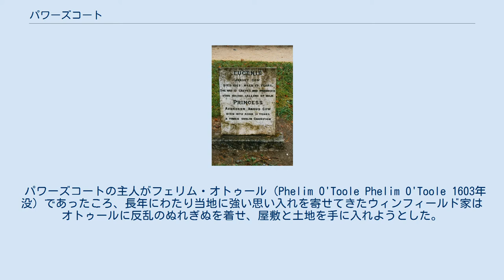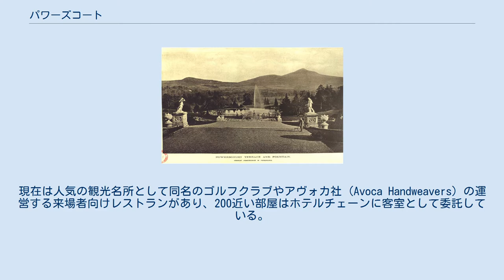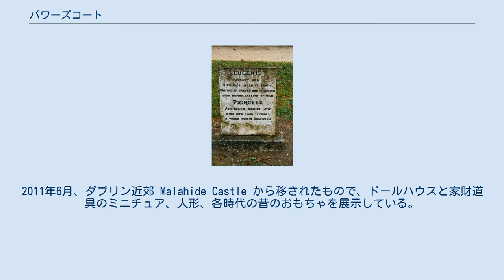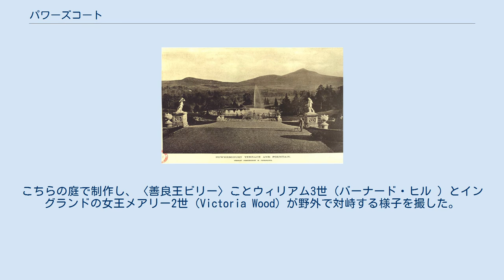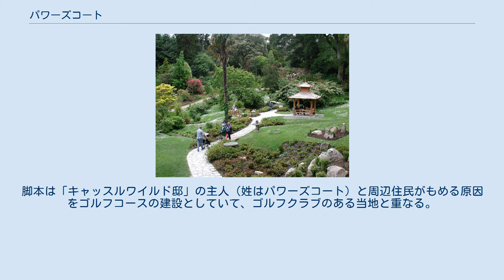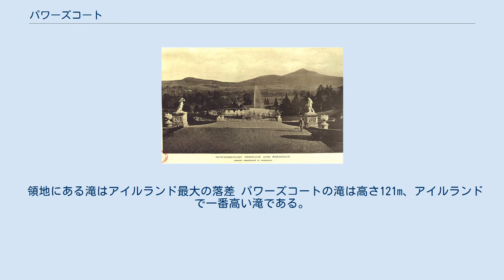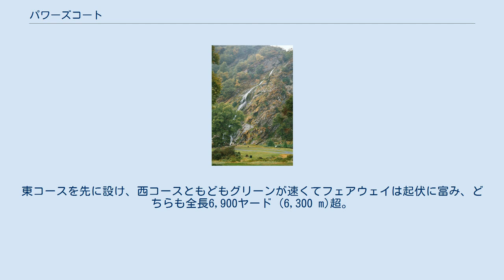パワーズコート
パワーズコート邸（アイルランド語: Eastát Chúirt an Phaoraigh, 英語: Powerscourt Estate）は、アイルランドのウィックロー県エニスケリー郊外にある旧パワーズコート子爵の屋敷と庭園を指し、日本語では単にパワーズコートと記載されることが多い。
庭園の景観で知られ、現在の敷地面積は 19 ha (47 a) である。
13世紀建造の城を18世紀に入ってドイツの建築家リヒャルト・カッセルスが大きく改築し工期は1731年から1741年まで費やした。
1974年に火事を出して外構以外は失われ、1996年に再建。
ホテルに客室を提供してきた。
 パワーズコートの主人がフェリム・オトゥール（Phelim O'Toole Phelim O'Toole 1603年没）であったころ、長年にわたり当地に強い思い入れを寄せてきたウィンフィールド家はオトゥールに反乱のぬれぎぬを着せ、屋敷と土地を手に入れようとした。
1603年5月14日に確執は最高潮に達し、パワーズコートの当主の座はすでに男系の孫で嗣子のターロック（Turlough 1616年没）が継承していたにもかかわらず、ウィンフィールド派はオトゥール祖父をおびきだすとパワーズコートに近い通称「キリングホロウ」（謀殺のくぼ地）で殺害した。
 イングランド王ジェームズ1世（1625年没）は同年10月27日、リチャード・ウィンフィールドに騎士の爵位を授け、恩給を召し上げる代わりに、パワーズコート邸を向こう21年にわたり賃料6アイルランド・ポンドで貸し与えた。
オトゥール旧領の没収の根拠は、ブライアン・オニール（1549年没）と連座した3代前のオトゥールの反逆行為とされたが、そもそもオブライエンを合わせた3名の行動を没収の引き合いにするのは奇妙である。
少なくとも1549年4月23日にキネラティ卿（Lord of Kinelarty、オトゥール祖父の父）は恩赦にあずかり反逆罪は成立していない上、没収されたはずのオトゥール家の地所はクロムウェル男爵領ともども、王家に献納済みでもあった。
 このような由来で歴代のパワーズコート子爵家が本拠とした家屋敷は、1961年にスポーツ用品事業の創業者スラセンジャー家の手にわたる。
現在は人気の観光名所として同名のゴルフクラブやアヴォカ社 (Avoca Handweavers) の運営する来場者向けレストランがあり、200近い部屋はホテルチェーンに客室として委託している。
このカントリー・ハウスと対照する子爵家のタウンハウスは、ダブリンのパワーズコート館である。
 13世紀の城の主人はアングロ・ノルマン系の貴族ラ・ポール男爵（La Poer）といい、家名はのちにイングランド風にパワー（Power）に改めた。
城はダーグル川とグレンクリー川、グレンカレン川から通じる道を抑える位置に置かれ、戦略上も軍事上も要衝にあった。
 3階建ての城館は部屋数が少なくとも68室、玄関ホールは奥行き18mで幅は12mあり、かつては家宝の展示室であった。
主応接室は1階ではなく当時の慣習にならって2階に置かれた。
全長1.6kmのブナの並木道が家の正面に通じている。
 邸の外観（テラス側） テラスと噴水（1820年代） 邸宅は16世紀にパワーズコート家の所領となり、やがて家門は繁栄し18世紀に初代パワーズコート子爵リチャードは建築家リヒャルト・カッセルスを雇うと、中世の城に大幅に手を加えカントリー・ハウスにふさわしい改築をほどこすように命じる。
 見晴らしの良い丘の頂上を建設地に選んだ建築家カッセルスは、それまで手がけた邸宅につきものだった陰鬱さを払拭した。
パラディオ様式を厳格に踏襲し、ジョン・ヴァンブラなら「城らしい雰囲気」と呼ぶであろう趣きは、円形のドームをいただく塔を建物の両端に配した点にもっともよく表現された。
 主応接室（1890年頃） 第5代パワーズコート子爵リチャード・ウィンフィールドは1821年8月、国王ジョージ4世の来臨を仰ぐ。
1830年代にはキリスト教の聖書のいまだに実現しない予言をめぐる会議が何度か当所で開かれ、神学者ジョン・ダービや教役者エドワード・アーヴィングなどが出席した。
一連の会議はパワーズコート子爵夫人テオドシアの後ろ盾を得て実現した。
夫人の手紙や書類は2004年、パワーズコート予言会議の概要を添えて再版された。
 日本庭園をのぞむ 第7代子爵マーヴィンは1844年に8...